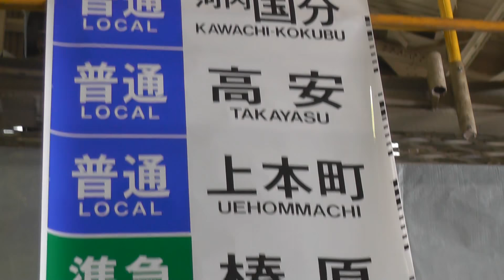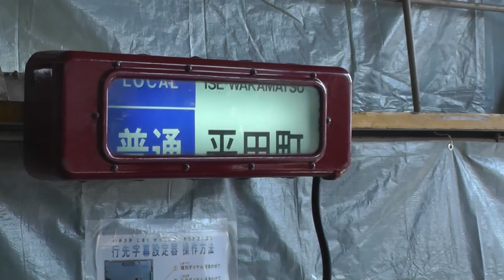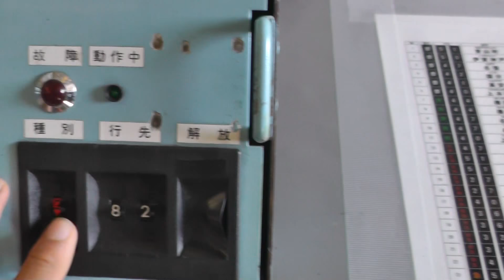方向幕で遊んでみた。＠塩浜検車区